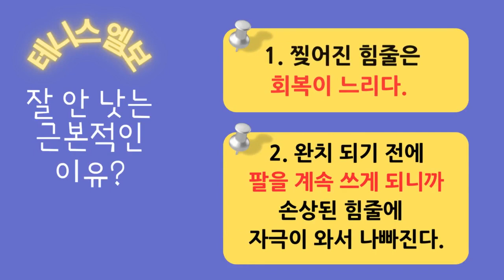테니스엘보가 잘 안 낫는 근본적인 이유/Tennis elbow/통증은 운명/지긋지긋한 팔꿈치 통증/서울대 마취통증의학과전문의/통증은 운명 TV#올쏘랩보호대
'통증은 운명 TV', 이남의원 김성오입니다.

주변에 팔꿈치 통증이 너무 오래 가는 사람,
테니스 엘보가 좋아졌다가 다시 나빠졌다고 하는 사람...
이런 분들 의외로 아주 많습니다.
오늘은 테니스 엘보(Tennis Elbow)가
잘 안 낫는 이유에 대해서 알려드리겠습니다.

테니스 엘보가 흔한 이유는 작업을 하다가 생기는 병이기 때문입니다.
공사장에서 작업을 하거나, 기계를 만지거나 할 때 생길 수도 있고...
의외로 주부들도 많이 생깁니다.

테니스 엘보가 잘 안 낫는 근본적인 이유는 2가지입니다.
1. 찟어진 힘줄은 회복이 느리다.
2. 완치 되기 전에 팔을 계속 무리하게 쓰니까,
    손상된 힘줄에 자극이 와서 나빠진다.

다음 테니스 엘보 2탄에서는
테니스 엘보 치료 방법에 대해서 설명해 드리겠습니다.

오늘 건강하고 행복하세요 !

이 영상이 도움이 되신다면 '구독' 과 '좋아요' 부탁 드릴게요.

'통증은 운명 TV'   이남의원 김성오.